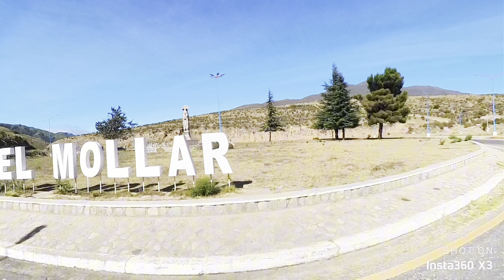Expedição Atacama Ep03 Tafi del Vale 4k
Acompanhe como foi nosso dia de viagem passando por Tafi del Vale e chegando a Belíssima Cafayate.